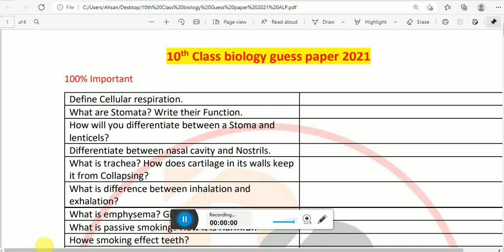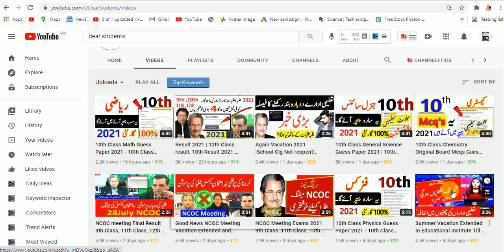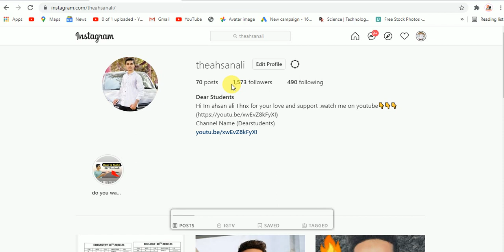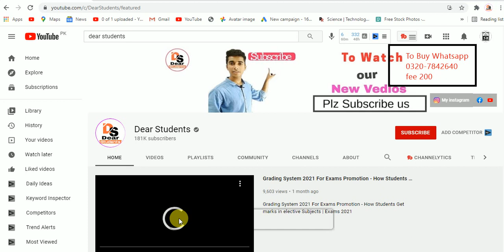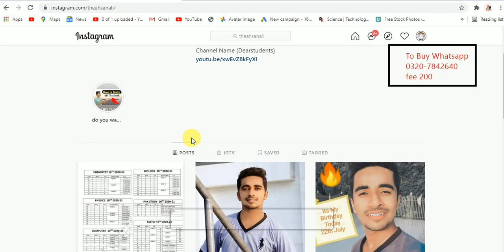10th Class Biology Guess Paper 2021 - 10th Class Biology original Paper 2021 | 10th ALP Guess